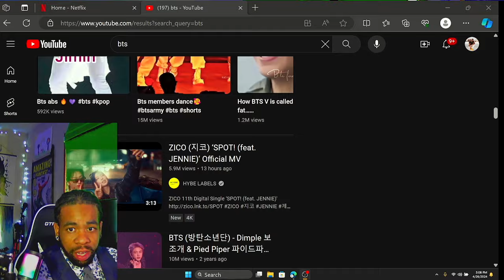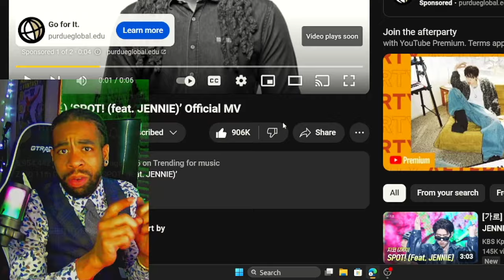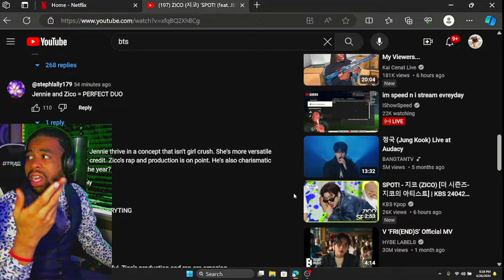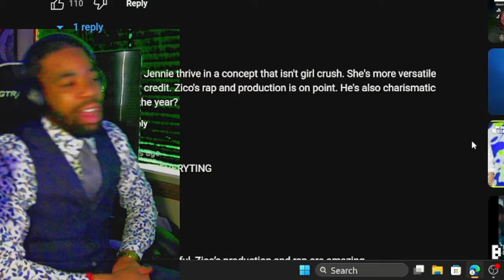FIRST TIME REACTING to ZICO (지코) ‘SPOT! (feat. JENNIE)’ Official MV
INTRODUCTION SONG??

welcome back to another video! Today we are reacting to zico hybelabels bts btsreaction reactionvideo ! What did you guys think about the video!? Please leave your comments under below! Also, THANK YOU for tuning in!

ZICO 11th Digital Single ‘SPOT! (feat. JENNIE)’

Credits:

CO-DIRECTOR | RAN RO (LUMPENS)

PRODUCTION HOUSE | NEWYEAR
EXECUTIVE PRODUCER | YEONJIN KIM
PRODUCER | HYUNSIK BANG

DOP | HYUNWOO NAM (MOTHER)
B CAMERA OPERATOR | EUNKI KIM
2ND AC | YOUNGSEO PARK
DIT | MINJOO YOU
3RD AC | SANGPHILL KIM

JIMMY JIB OPERATOR |  YOUNGU JI
JIMMY JIB ASSISTANT | JINHO YOU, EANTACK BAE, SEUNGJUN YOU

GAFFER | HYUNSUK SONG
CREW | JUNGHYUN CHOI, JUNHUI MIN, JAEHYEON IM, YEJIN LEE, JUNSEO LEE, YUJUN NAM, ILHO GONG, DONGCHAN JIN

PRODUCTION DESIGNER | MU:E
ART DIRECTOR | MU:E
ASST. ART DIRECTOR | JAWON KIM, YESOL KIM (@MU:E)

MODELS | CLADEN, JACK, ARNOLD, NOAH, ELISABETH, ARON, LIZ, LEI, DANIEL, TIANA, TEO
DANCERS | B.B TRIPPIN / FOREIGN / UPTOWN FAMILY

LOCATION | ZONE SYSTEM
LOCATION MANAGER | MINHO KIM, SEOKSOO SANG, DONGHO CHAE

COLORIST | WONSEOK KO
DI CREW | IMGOO JO, DAIN KIM, SUHYEON BAE, BORAM YEOM, HYEWON HONG
DI PRODUCER | MINJI NAM
MANAGER | YUJIN SEO

Connect with ZICO :
@ ZICO Official

 / koz_entofficial